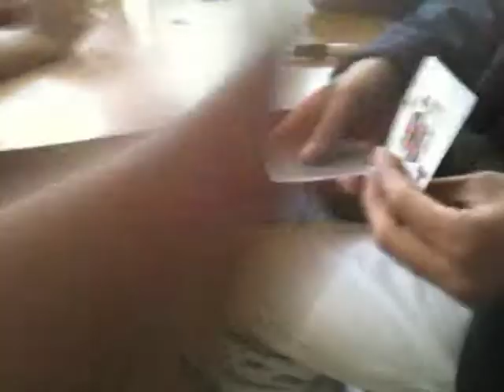A funny card trick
a funny card trick that my friend made up, we were at school, hope you like it.